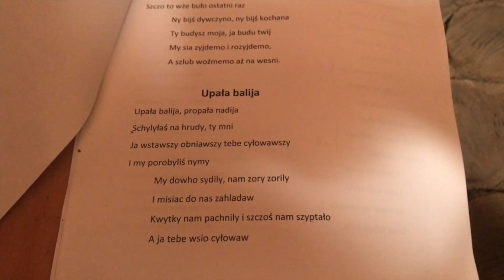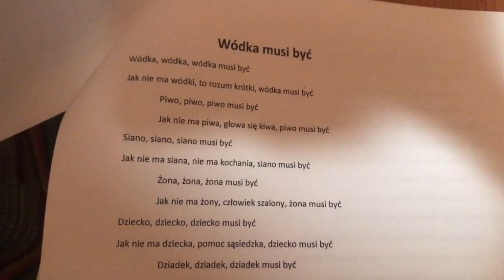Zespół Śpiewaczy z Dobrowody: Śpiew to życie!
- Śpiew to życie – mówią zgodnie członkinie Zespołu Śpiewaczego z Dobrowody. Walentyna Klimowicz (ur. 1943), Nina Jawdosiuk (ur. 1942) oraz Barbara Jakimiuk (ur. 1945) – to one od lat kontynuują unikatowe pod względem melodyki i treści lokalne tradycje muzyczne.
Początki Zespołu Śpiewaczego z Dobrowody przypadają na rok 1968. Pieśni, które wykonują jego członkinie to pieśni obrzędowe cyklu rocznego.